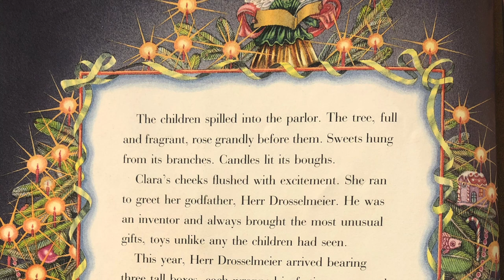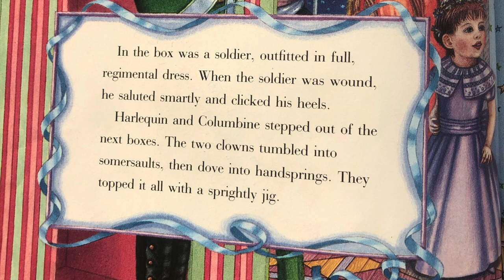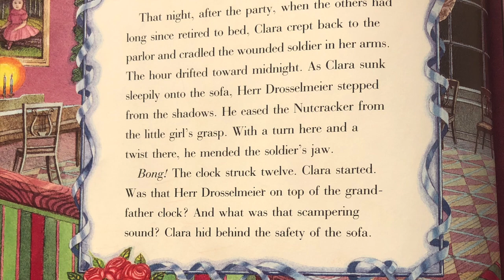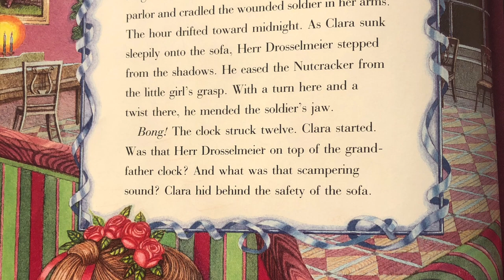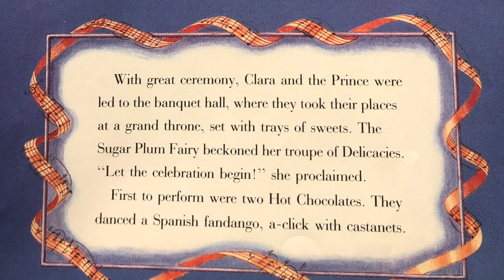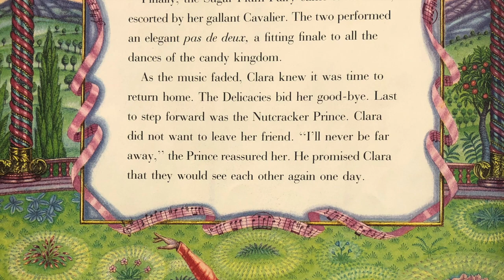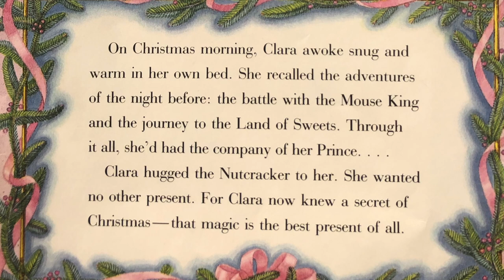Week 14- The Nutcracker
Music class is a little different today! So snuggle up with a hot chocolate and your favorite cozy blanket, and listen to the story of The Nutcracker.